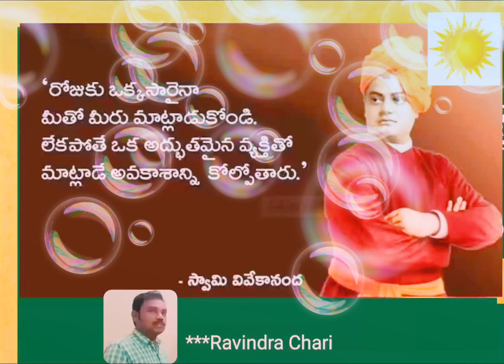🕉️☀️Swami Vivekanand🙏☀️, Quotation-12, APPSC, TSPSC, ENDOWMENT GRADE-3, HINDU PHILOSOPHY AND TEMPLE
Swami Vivekanand, Quotation-12, APPSC, TSPSC, ENDOWMENT GRADE-3, HINDU PHILOSOPHY AND TEMPLE SYSTEM, RAVINDRA CHARI, Junior assistant, other competitive exams also usefull, Inspiration words, inspiration Quotation,E.O.GRADR-3,